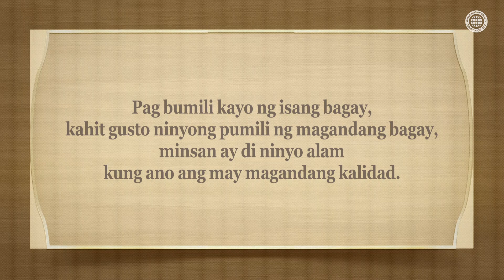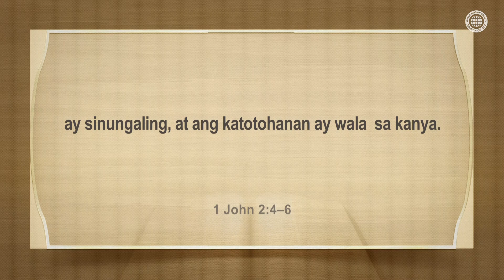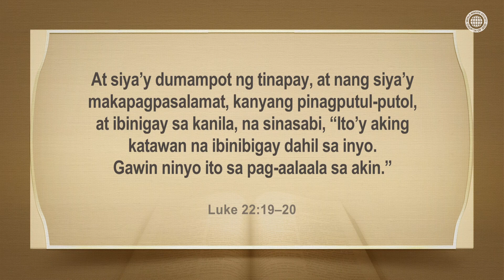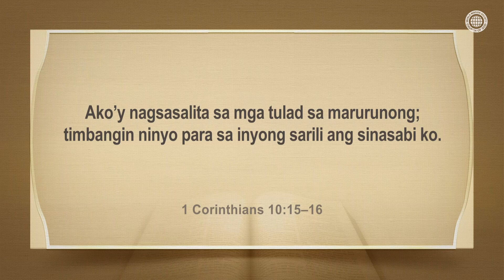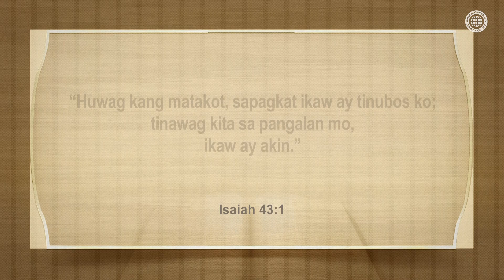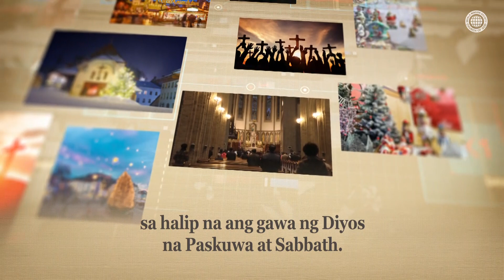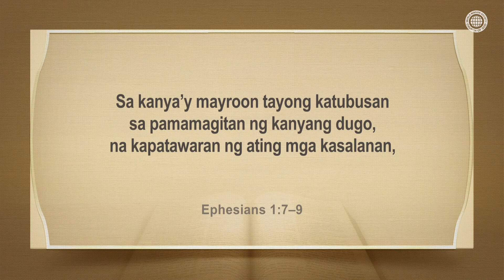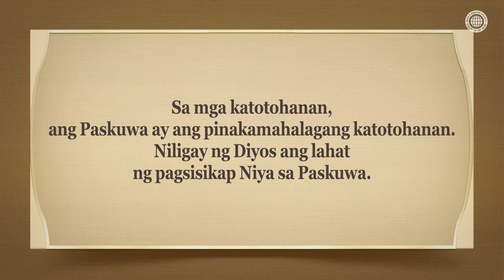Ang Paskuwa ng Diyos | Iglesya ng Diyos, Samahan ng Pandaigdigang Misyon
Pinapatotohanan ng Biblia na ang mga sumusunod sa utos ng Diyos
ay ang mga nakakakilala sa Diyos.

1 John 2:3–4
At sa ganito’y nalalaman natin na siya’y kilala natin,
kung tinutupad natin ang kanyang mga utos. Ang nagsasabing,
“Kilala ko siya,” ngunit hindi tinutupad ang kanyang
mga utos, ay sinungaling, at ang katotohanan ay wala sa kanya.

Paskuwa, ang kapistahang itinakda mismo ng Diyos
Ang Paskuwa ay ang sentro ng bagong tipan
na napropesiyang itatatag ng Diyos. Inilagay ng Diyos
ang daan tungo sa buhay na walang hanggan at ang lihim
ng kapatawaran ng mga kasalanan sa Paskuwa.
Pinoprotektahan Niya tayo mula sa mga sakuna,
at inilagay Niya rito ang Kanyang kapangyarihan na parusahan
ang mga ibang diyos.

Para hindi natin maipangilin ang kapistahan ng bagong tipan
na may ganito kahalaga at dakilang biyaya,
inalis ni Satanas ang Paskuwa sa Konseho ng Nicaea noon A.D. 325.

Dapat sundin ng bayan ng Diyos ang utos ng Diyos,
ang Paskuwa na binalik ni Cristo Ahnsahnghong,
ang Ikalawang Pagdating na Jesus.

Ang mga banal ng sinaunang Simbahan ay may kumpiyansa
sa Paskuwa na tinatag mismo ng Diyos at hindi nila
tinalikuran ang katotohanan ng buhay maging sa panganib ng buhay.